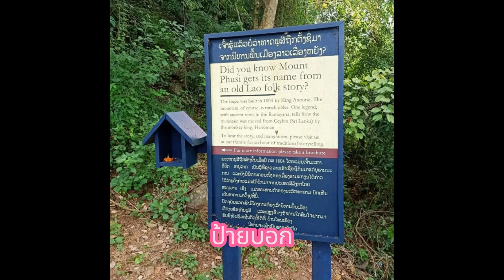เลาะหลวงพระบาง ขึ้นพู (ภูเขา)สี เดินชมตลาดมืด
หลวงพระบาง  ที่ได้ชื่อเช่นนี้  เพราะเคยเป็นเมืองหลวง  ในรัชสมัยพระเจ้าไชยเชษฐาธิราช  ส่วนคำว่า พระบาง  เป็นนามของพระพุทธรูป องค์สำคัญ ที่เป็นสิ่งศักดิ์สิทธิ์ คู่บ้าน คู่เมือง และเคยถูกอัญเชิญมาประดิษฐานที่สยาม (ไทย) สองครั้ง  และถูกอัญเชิญกลับไป ประดิษฐานที่หลวงพระบางอีก
      จากนั้น พวกเราพาขึ้นพระธาตุพูสี   ชมทัศนียภาพเมืองหลวงพระบาง   และลงมาเลาะตลาดมืด  เดินดูและซื้อของ ฝาก ของที่ระลึก
        และไป กินมื้อค่ำ ในบรรยากาสมืดๆ